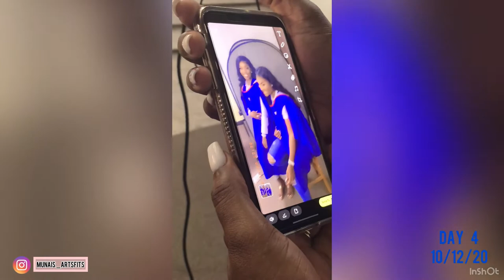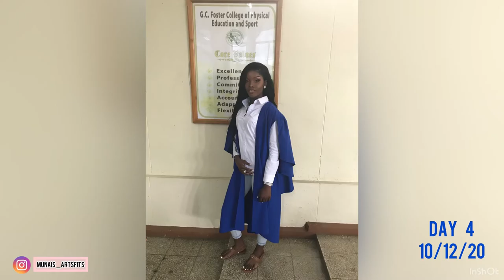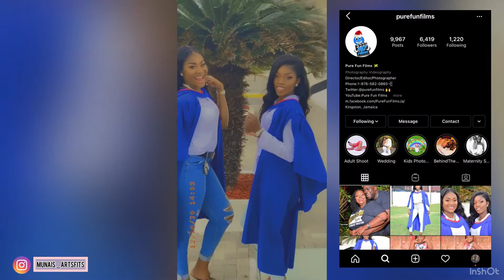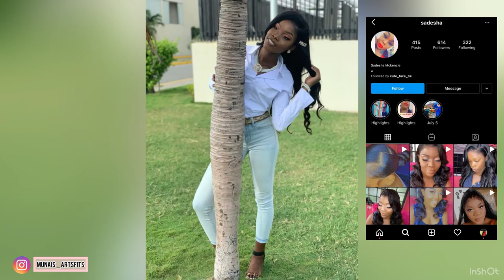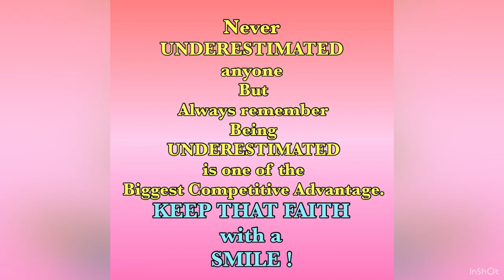Graduation Photoshoot Day Class of 2020 // Part 2 Vlog // (UWI) (GC FOSTER COLLEGE)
Here to share Part 2 with you guys. All I can say is that it was an amazing feeling to accomplish what you have put forward. Many days and nights was just tears flowing from the eyes of many graduates wanted to give up because of multiple reasons but its only the strong that survive to the end.

All talent from SEAVIEW GARDEN; Thanks for making this day Special

Leave a Comment on what you want to see Next.

MunaiS_ArtsFits

I DON’T OWN THE RIGHT TO THESE SONGS IN THIS VIDEO.

Song​​              The Ways
Artist​​              Electrolight, Aloma Steele
Licensed to​   AEI (on behalf of NCS); LatinAutorPerf, Featherstone Music (publishing),
YouTube by​    Warner Chappell, and 2 Music Rights Societies

Song                        Pill
Artist                       Heuse, Zeus X Crona, Emma Sameth
Licensed to            AEI (on behalf of NCS); ASCAP, Featherstone Music
YouTube by           (publishing), and14 Music Rights Societies

Licensed to ​    AEI (on behalf of NCS); BMI - Broadcast Music Inc., LatinAutorPerf,
YouTube by.  ​  Featherstone Music (publishing), ASCAP, and 20 Music Rights Societies

Song​​                   Where It All Began
Artist​​                   Electro-Light, Danyka Nadeau
Licensed to ​       AEI (on behalf of NCS), and 1 Music Rights Societies
YouTube by

Song                Rise Up
Artist                TheFatRat
Licensed to     Kobalt Music Publishing, LatinAutorPerf, Warner Chappell, BMI - Broadcast
YouTube by     Music Inc., ASCAP, LatinAutor, and 5 Music Rights Societies

Song                   Get Up Again
Artist                   Alex Skrindo, Axol
Licensed to        AEI (on behalf of NCS); Featherstone Music (publishing), and 8           Music Rights
YouTube by Societies